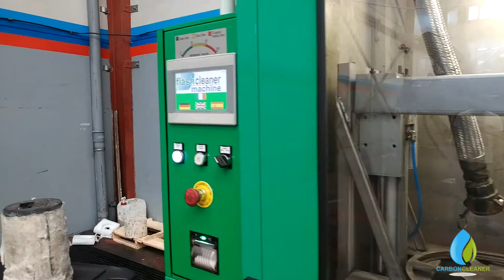Descarbonizador |Presentación| CarbonCleaner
www,ioco.es 🎦| La tecnología en movimiento.
Empresa especializada en soluciones audiovisuales para todo tipo de eventos.